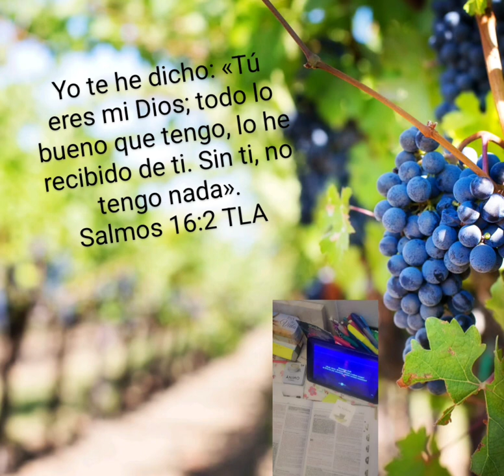Tu eres mi Dios Salmos 16:2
Michelle Penzort